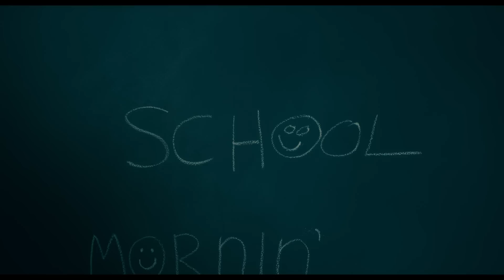DOCTOR SLEEP - Official Teaser Trailer. In Cinemas 21 November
“Doctor Sleep” continues the story of Danny Torrance, 40 years after his terrifying stay at the Overlook Hotel in The Shining.  Ewan McGregor, Rebecca Ferguson and newcomer Kyliegh Curran star in the supernatural thriller, directed by Mike Flanagan, from his own screenplay based upon the novel by Stephen King.
Still irrevocably scarred by the trauma he endured as a child at the Overlook, Dan Torrance has fought to find some semblance of peace.  But that peace is shattered when he encounters Abra, a courageous teenager with her own powerful extrasensory gift, known as the “shine.”  Instinctively recognizing that Dan shares her power, Abra has sought him out, desperate for his help against the merciless Rose the Hat and her followers, The True Knot, who feed off the shine of innocents in their quest for immortality.
Forming an unlikely alliance, Dan and Abra engage in a brutal life-or-death battle with Rose.  Abra’s innocence and fearless embrace of her shine compel Dan to call upon his own powers as never before—at once facing his fears and reawakening the ghosts of the past.

“Doctor Sleep” stars Ewan McGregor (“Star Wars: Episodes I, II & III,” “T2 Trainspotting”) as Dan Torrance, Rebecca Ferguson (the “Mission: Impossible” films, “The Greatest Showman”) as Rose the Hat, and Kyliegh Curran, in her major feature film debut, as Abra.  The main ensemble cast also includes Carl Lumbly, Zahn McClarnon, Emily Alyn Lind, Bruce Greenwood, Jocelin Donahue, Alex Essoe and Cliff Curtis.
 Trevor Macy and Jon Berg produced the film, with Roy Lee, Scott Lumpkin, Akiva Goldsman and Kevin McCormick serving as executive producers.
 Flanagan’s behind-the-scene creative team was led by director of photography Michael Fimognari (“The Haunting of Hill House”), production designers Maher Ahmad (“Get Hard”) and Elizabeth Boller (“Hush”), and costume designer Terry Anderson (“Den of Thieves”).  The music score is composed by The Newton Brothers (“The Haunting of Hill House”).
 Warner Bros. Pictures presents, An Intrepid Pictures/Vertigo Entertainment Production, A Mike Flanagan Film, “Doctor Sleep.”  Slated for release in North America on November 8, 2019, and globally beginning on October 30, 2019, “Doctor Sleep” will be distributed worldwide by Warner Bros. Pictures.